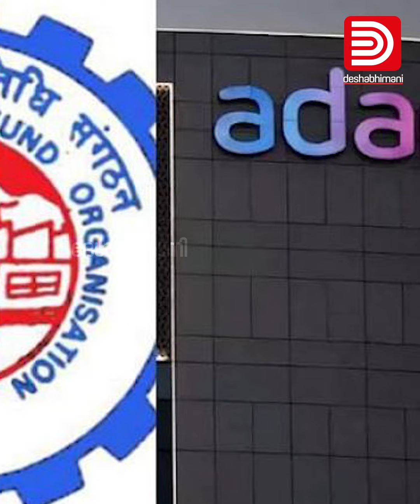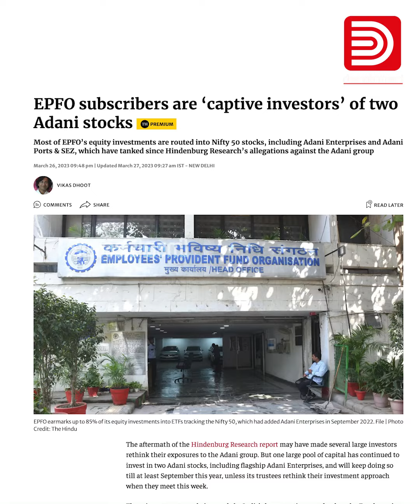തൊഴിലാളികളുടെ വിയർപ്പുകൊണ്ട്‌ അദാനിക്ക്‌ വിരുന്ന്‌ | EPFO | ADANI